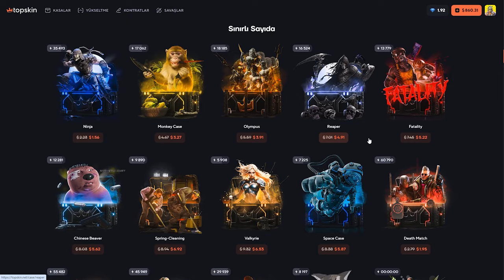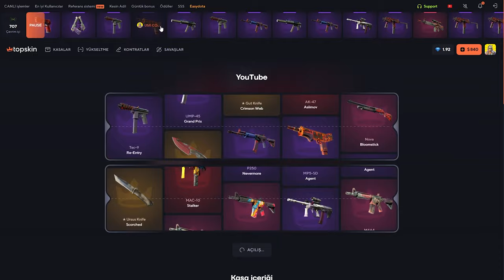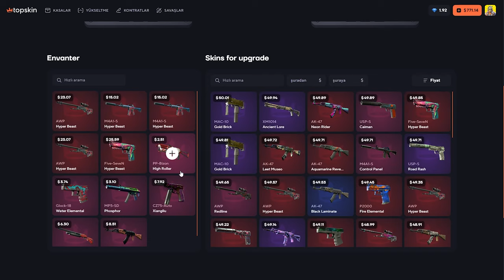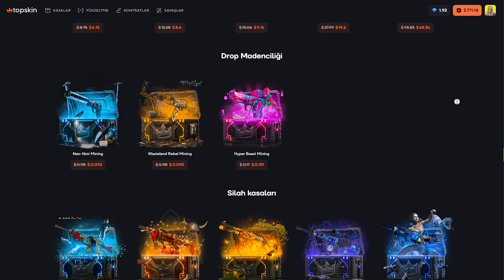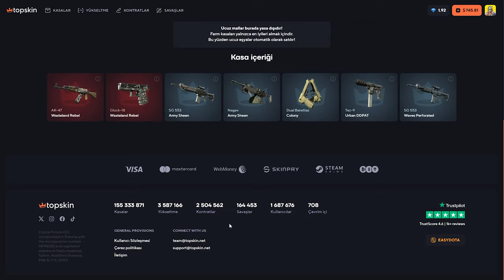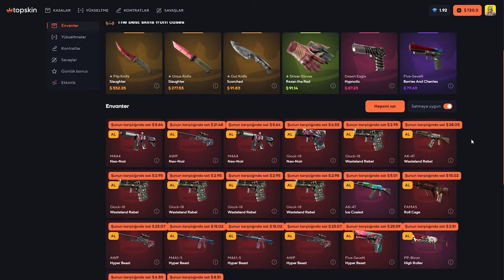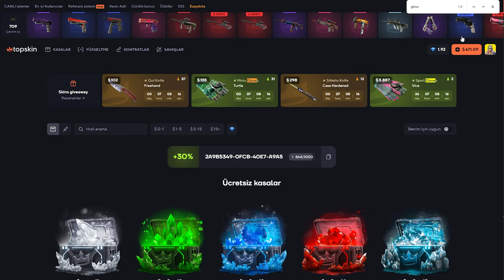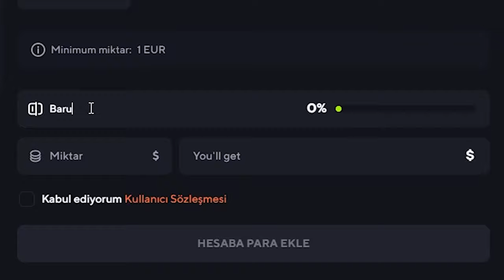LUCKY DAY! | TOPSKİN Promo Code топскин промокод : Baruji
topskin farm ,
top skincare
top skin ak csgo
topskin daily bonus code